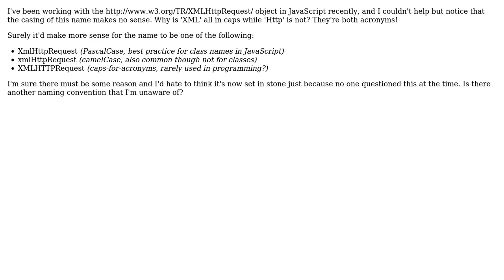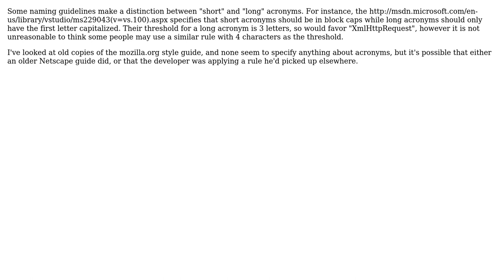Software Engineering: Why does XMLHttpRequest not seem to follow a naming convention?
With thanks & praise to God, and with thanks to the many people who have made this project possible! | Content (except music & images) licensed under CC BY-SA | Music | Images & others | With thanks to user Martijn Pieters user Jules user Alec and the Stack Exchange Network Trademarks are property of their respective owners. You are responsible for your own actions.